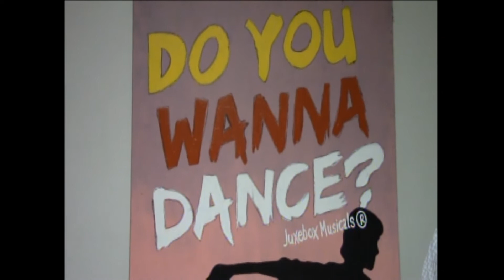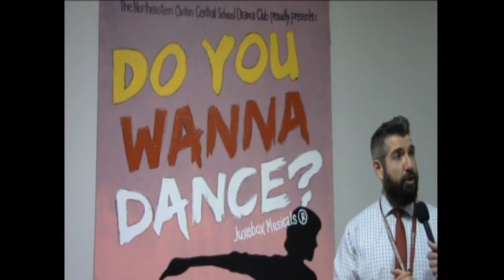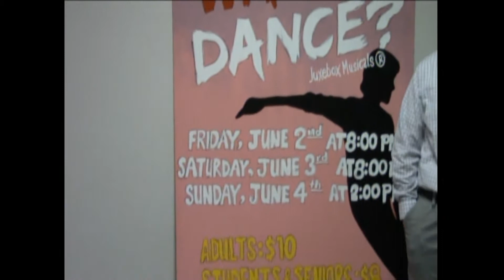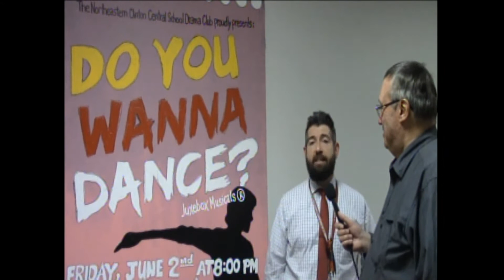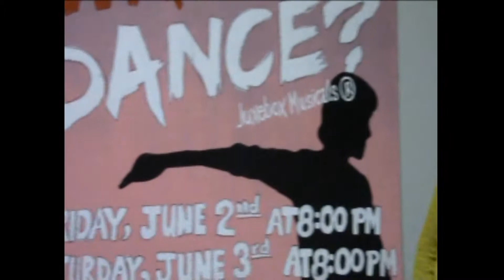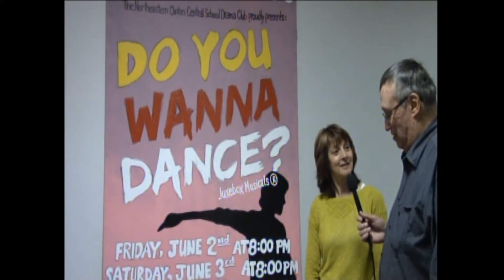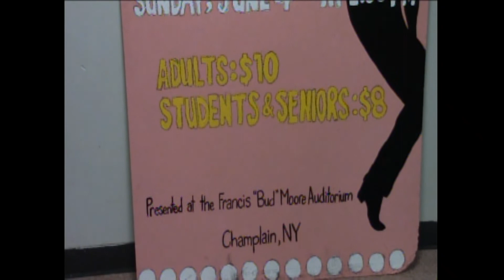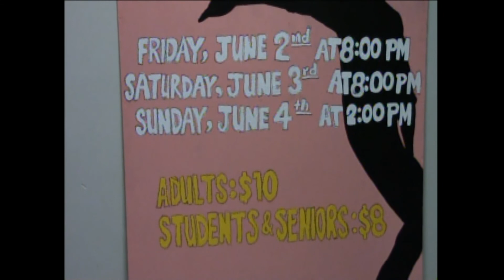Meet the Cast - NCCS Drama 5-11-17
the cast and crew are getting ready for another NCCS Drama Club presentation, 2017